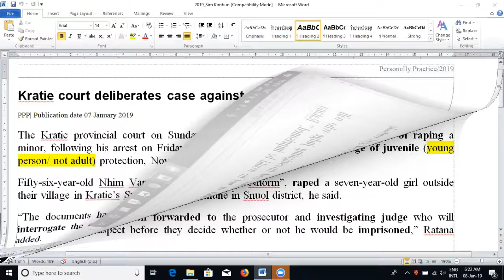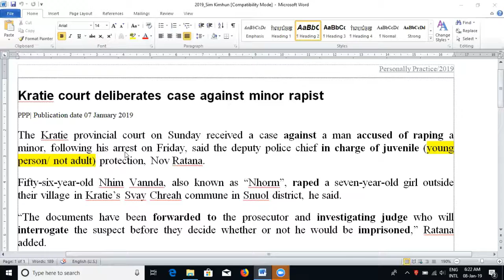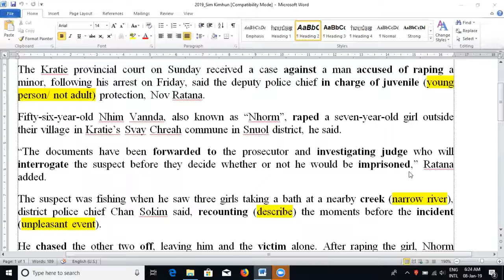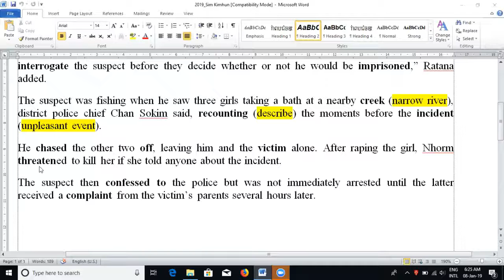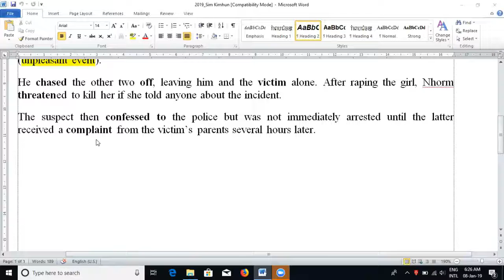Kratie court deliberates case against minor rapist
Learning English| English News Translation| English Khmer| Grammar| រៀនបមកប្រែកាសែតអង់គ្លេស